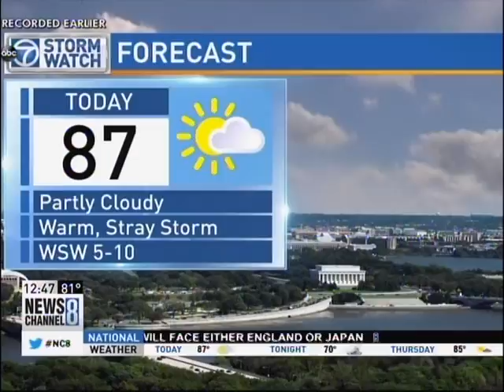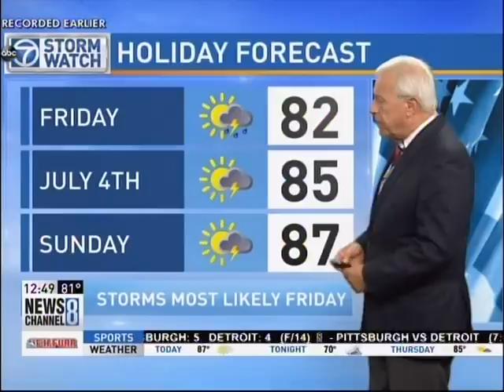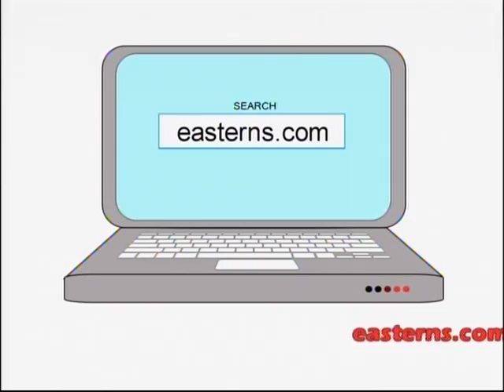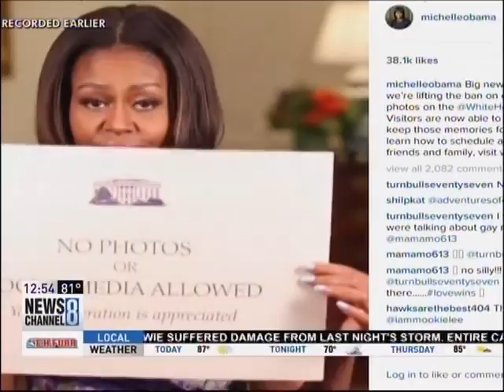Composite 20150701 1243